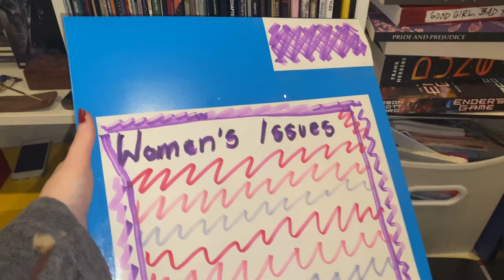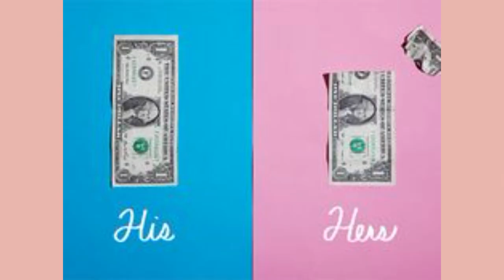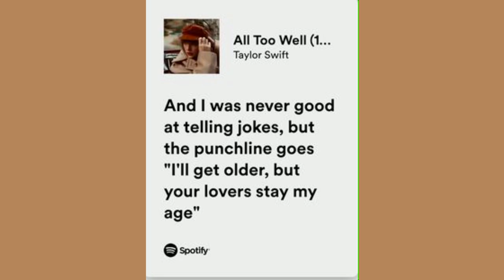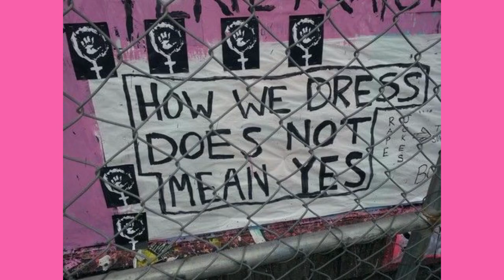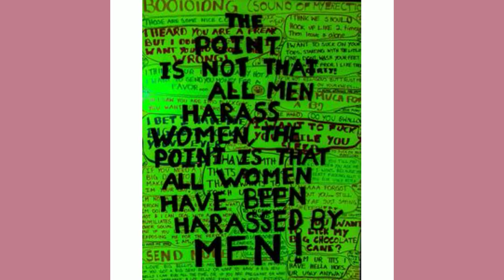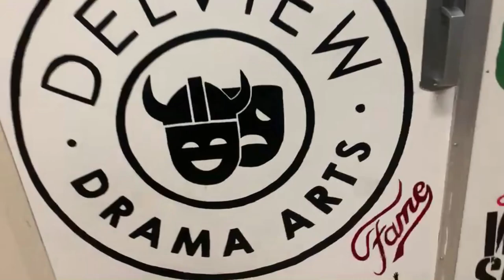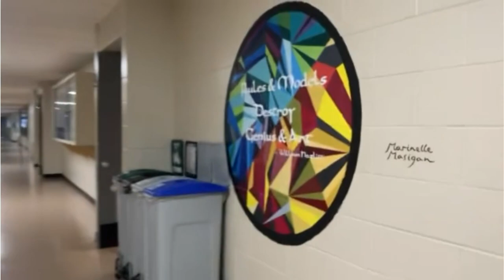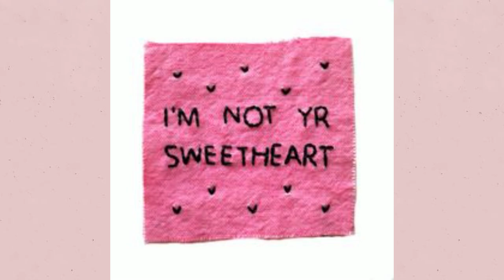Women’s Issues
In our video, we describe the never-ending prejudice that women face everyday. We explain the hardships that they face in society as well as what they have to go through during their everyday routines. We go into depth about female oppression in terms of rights. We go back in history to learn about voting rights as well as current times with the overturning of Roe V. Wade and the current wage gap. We will also be discussing the undeniable issue of harassment towards women. The harassment we will be discussing will be focused on catcalling and standards directed towards women through the media.

Interview: Kara Mclauchlan (Lauren’s Mother) is someone who has been through a lot during her lifetime. She provides insight on what she has had to go through with being a woman in today’s society, as well as voicing her opinions on issues surrounding female oppression.
By Kiera Hodgins and Lauren Vouri.

SOURCES:
Another woman killed for turning a man down. (2016, January 26). The Cut.
I learned about Janese Jackson Talton. This is a credible source because I have seem other articles depicting the same information.

Roe v. Wade case summary: What you need to know. (2020, March 11). Findlaw.
I learned about the original Roe V. Wade case. This is a credible source because I have seen other articles depicting the same information.

Roe V Wade overturned: What it means, what’s next. (2022, June 29). American University.
I found out about the overturning of Roe V. Wade. This is a credible source because I have seen other articles depicting the same information.

Tracking the states where abortion is now banned. (2022, October 13). The New York Times - Breaking News, US News, World News and Videos.
I found out about which states have banned abortions or limited them. This is a credible source because it is a website that I have used many times before.

Nast, C. (2022, July 6). A 10-Year-Old was denied an abortion in Ohio because she was more than six weeks pregnant. Teen Vogue.
I found out about the 10 year old girl that had to cross state lines to get an abortion. This is a credible source because teen vogue is a very well known site.

Chu, A. L. (2019). Females. Verso Books.

I used this music for the intro to the video. This is a credible website because it is a well trusted source of free downloads that I, and others have used many times.

I used this music as background music for the video. This is a credible source because it is a trusted website for free downloads that I, and many others have used many times.

97% of young women have been sexually harassed, study finds. (2021, March 10). Mashable.
This studies talks about the 97% and sexual harassment and rape. I trust this website because it shows statistics and quotes from well researched studies and surveys.

Duske, S. (2018, July 19). Toxic culture 101: Understanding the sexualization of women. Ms. Magazine.
This website gave me information on the sexualization of women in the workplace and stories from previous Hooters workers. I trust this website because the stories told are actual quotes from interviews conducted with previous Hooters girls.

How unpredictable schedules widen the gender pay gap. (2022, July 1). Harvard Business Review.
I learned about the current wage gap and some reasons as to why. This is a credible source because Harvard is a very famous ivy league school that is very well trusted.